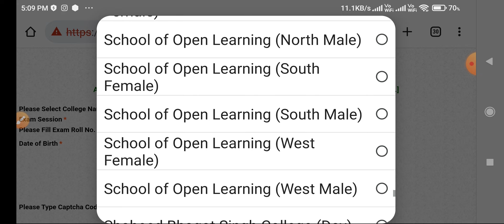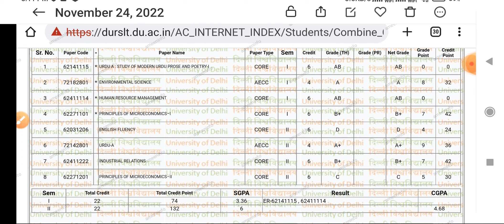SOL BA PROG 2nd Semester Result Declared 2022 | Ameeninfo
Result link